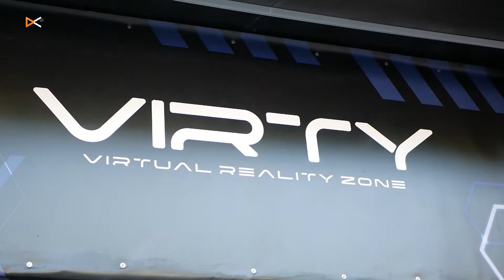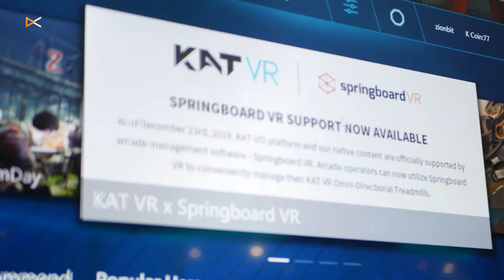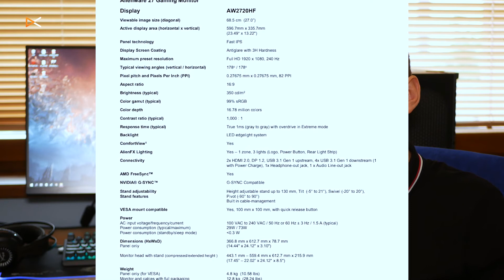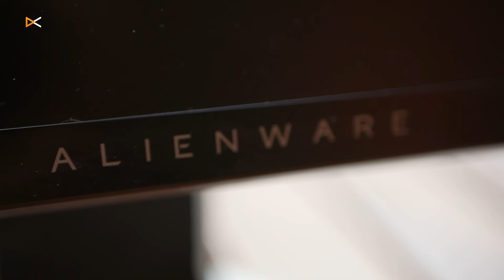PvP - S02E04 - VR herna Virty, volant G923, monitor Alienware AW2720HF a vtipná video recenzia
V nové epizodě našeho videomagazínu jsme se vypravili na výlet do pražské VR herny Virty, kde jsme nejen klábosili, ale hlavně si pořádně zahráli. Ze studia vám následně přinášíme krátké preview na aktuální na aktuální novinku společnosti Logitech ze sféry periferií (volant G923) a také video recenzi na herní monitor Alienware 27 Gaming Monitor - AW2720HF a či zajímavý projekt Maneater. To všech není všechno, protože i dnešní díl je pořádně nabitý.